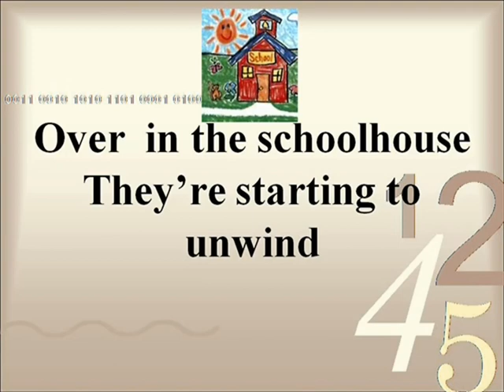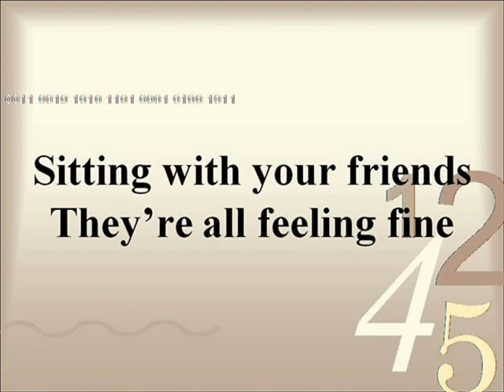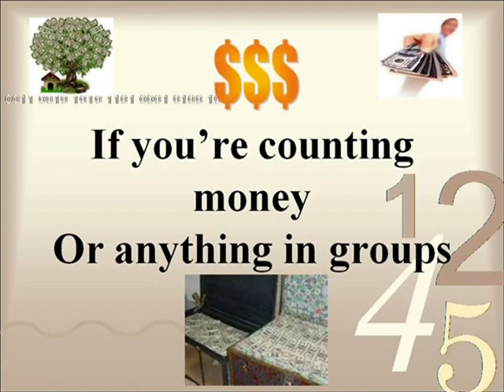Math Rocks! Skip Count!